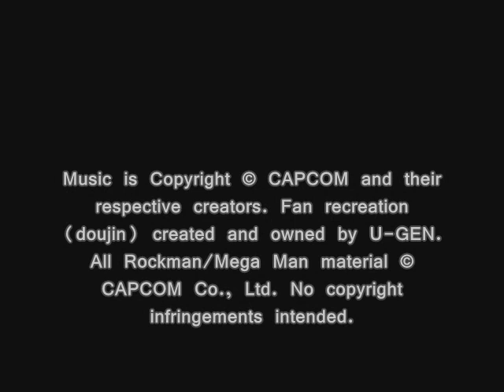Kurogane THIRD, T27: Rockman X4 Jet Stingren Stage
Doujin Name: Kurogane THIRD
Based on Compositions by: Toshihiko Horiyama
Composed & Arranged by: U-GEN
Performed by: U-GEN
Published & Distributed by: U-GEN